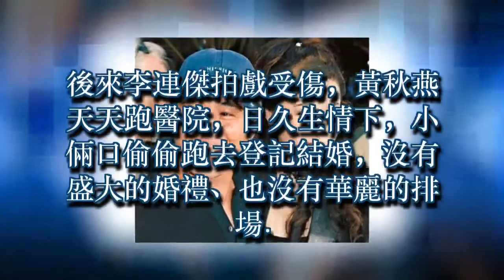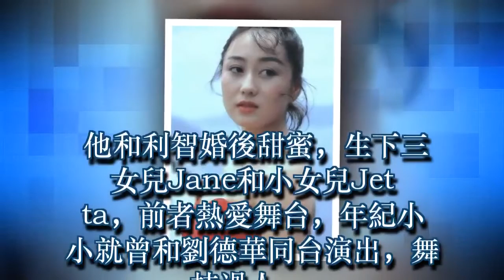李連傑四個女兒待遇大不同！老婆利智生的女兒當作寶貝疼，和前妻生的女兒卻被「這樣對待」 ！